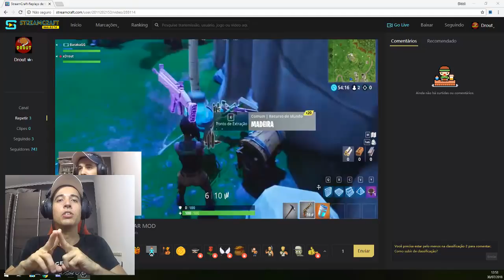SORTEIOS DE GIFT CARDS DE 30 REAIS